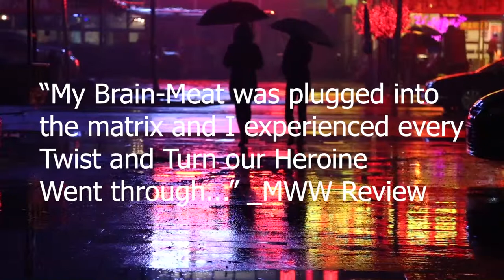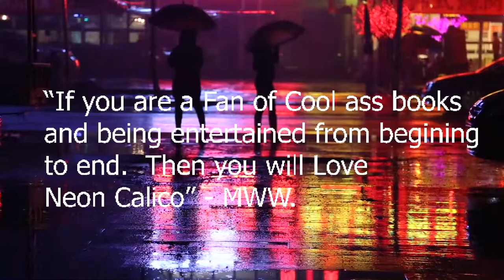Book Review Trailer Neon Calico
I do a lot of book reviews and every time I read a new book especially one I really enjoy I tend to try and create new profound ways to tell others how incredible the literature I just read really is.

Well, here I am again and trying to come up with words to elicit the emotion and depth of my Love for this book.

All I continue to think is, "My God this is so cool.  This is so Cool.  This is Sooooooo Coooool.  This is Jazz."

My "Brain-Meat" was plugged into the Matrix and I experienced every twist and turn of our incredible Heroine, Cally... Calico... Meili... Don't call her the last one.

I felt my cybernetic feet firmly on the ground in this beautifully realized Cyber-Punk Novel about an Augmented woman trying to define what her humanity really means through saving another who would be considered far less than human.

Callie and Pix are a team of "Troubleshooters" a nice term for cyber thieves, along with some other friends that color this beautiful world.  I could smell the sulfur in the air from the pollution of the future.

Callie is a badass Cyborg with more humanity in a strand of her Neon hair than many of the "purebloods" that make up the rest of the world.

The action in this one is so utterly satisfying, the author does a fantastic job of building suspense in a hurry and making you feel like you are in the fight of your life.

Callie is a genuine character that you root for and although bad things continue to crop up in her life, she continues to remain true to her morals, true to her values and shows the heart and character of a true futuristic Anti-hero, Robin hood esque.  If Robin Hood was a female, Bi-sexual, Cyborg, half-caucasian half-Asian, with and a heart of Gold.

Oh, and the Sci-fi was done so well.  The way artificial intelligence was explained along with the description of some other key elements in the futuristic world blew my mind.  It felt both realistic like it was completely plausible for the near future and also fantastical enough that it took my breath away.

If you are a fan of Cool Ass Books and being entertained from beginning to end you will Love Neon Calico.

I know I did, I dreamt about the damn thing hahaha.

Top Marks for this Cyber-Punk Novel.